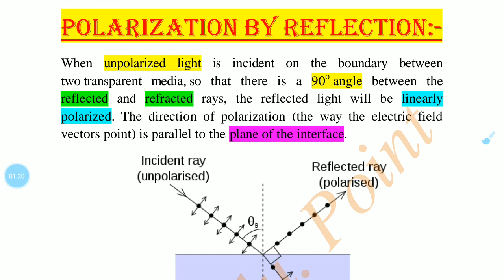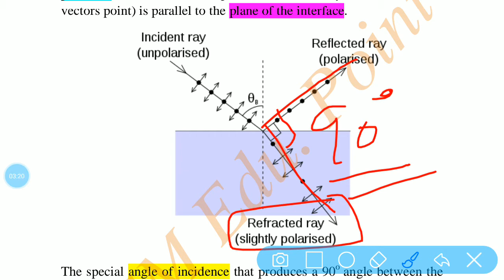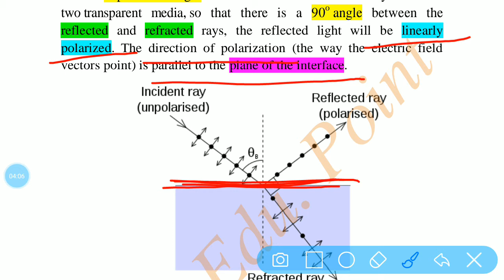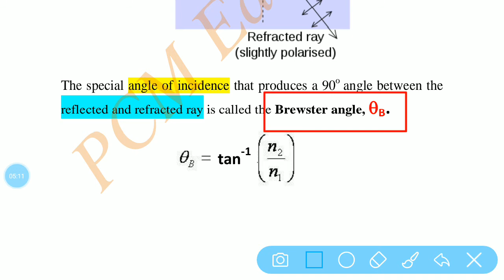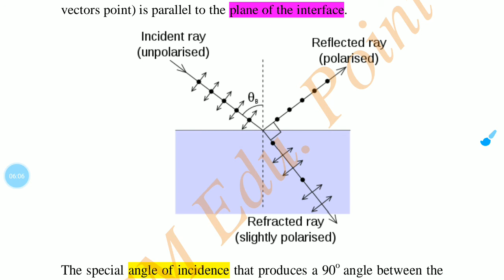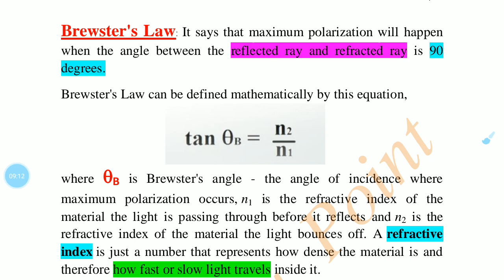Polarization by Reflection || Brewster's Law || Brewster's Angle